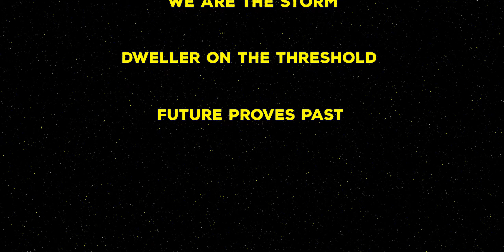Hammerlord - Wreck Shop Album Trailer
Mutant Metal Masters return from the outer reaches of their mind with Wreck Shop!

Hammerlord's Wreck Shop out 3/13
Pre-Order Limited Edition Double LP Now: